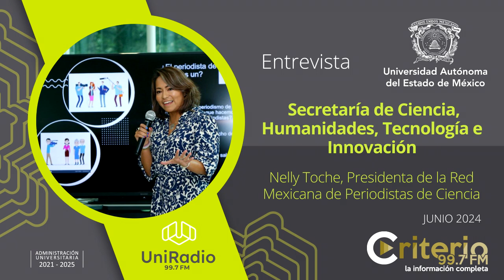Entrevista con Criterio: Secretaría de Ciencia, Humanidades, Tecnología e Innovación. Red MPC.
Tras el anuncio de la creación de la Secretaría de Ciencia, Humanidades, Tecnología e Innovación en la próxima administración federal, Nelly Toche, Presidenta de la Red Mexicana de Periodistas de Ciencia nos habla sobre cuales serían los retos de ésta dependencia y sus beneficios.